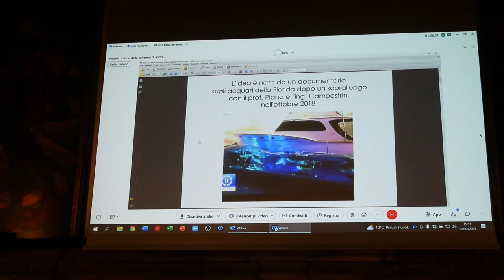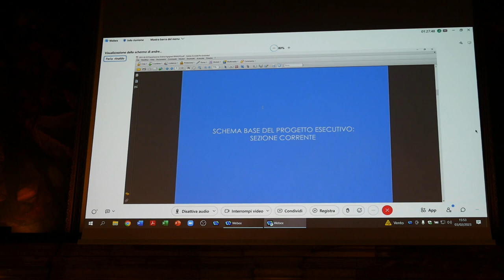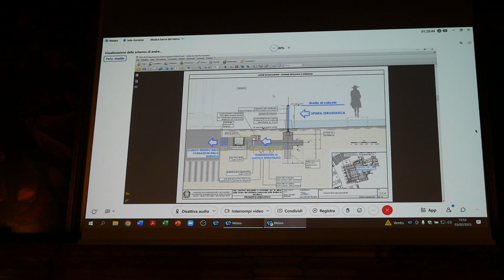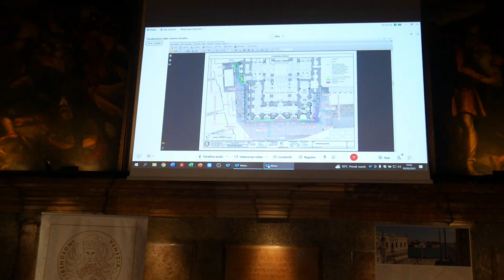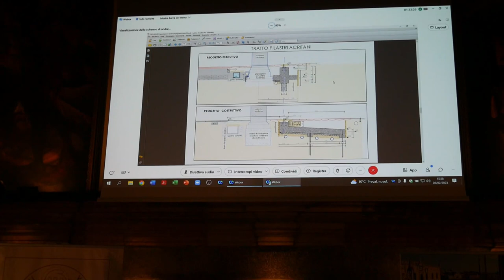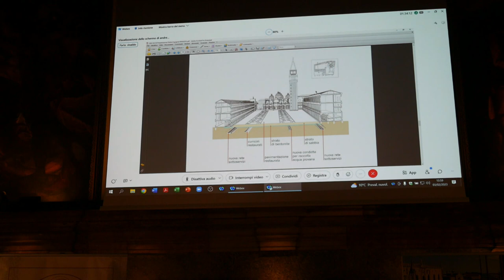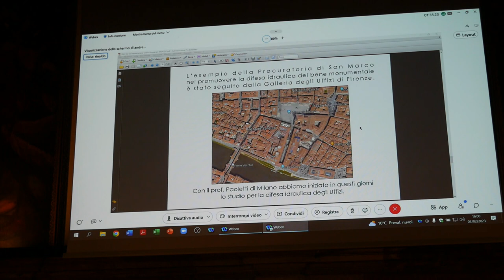Daniele Rinaldo, progetti barriera di cristallo a presidio Basilica e messa in sicurezza insula